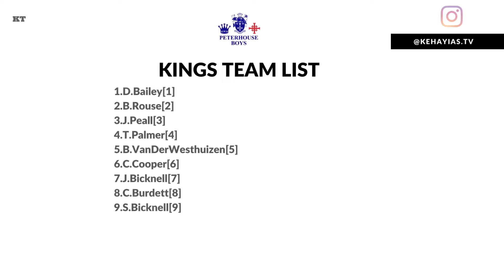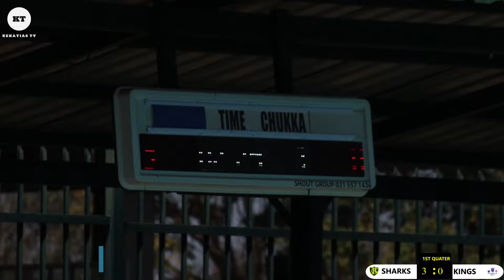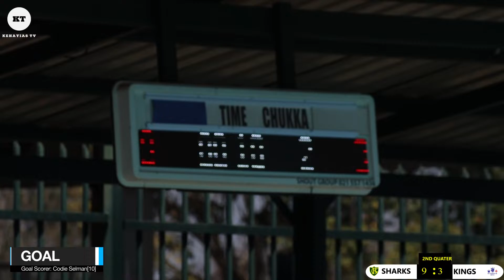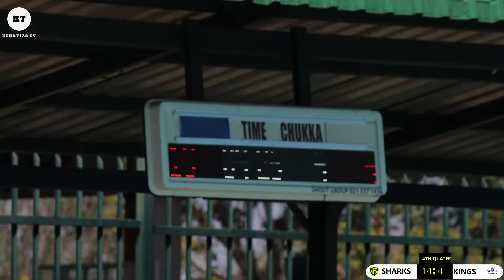CBC's Sharks VS Peterhouse's Kings || HIGHLIGHTS || Grant Tilley Waterpolo Tournament 2022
FINAL SCORE: Sharks: 15 || 5 :Kings